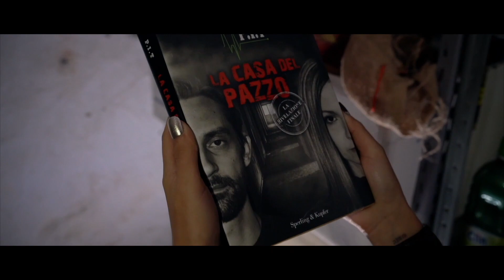I FANTASMI DELLA GROTTA ** INTRAPPOLATI **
LA CASA DEL PAZZO  è in libreria dal 15 ottobre in tempo per halloween!
preordinalo subito per riceverlo per primo !!!

pitfamily benvenuti ad un nuovo video del PIT : i fantasmi della grotta, intrappolati.

E' arrivato il momento di andare a fare una rilevazione dalla grotta, effettivamente quel luogo così particolare potrebbe darci delle risposte in più.
Non appena accenderemo la nostra blackbox degli spiriti vorranno mettersi in contatto con noi.

GUARDATE CON ATTENZIONE E SCRIVETECI CHE SENSAZIONI VI DA QUESTA STORIA DI CRONACA NERA.

EPISODI LA CASA DEL POZZO